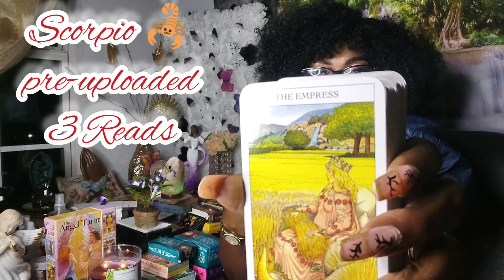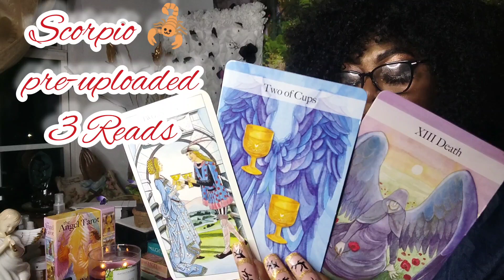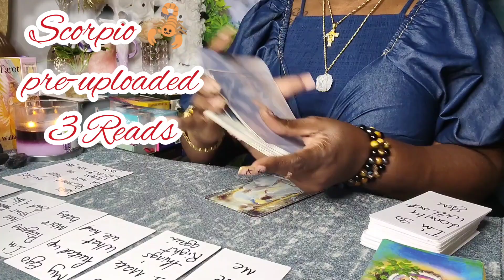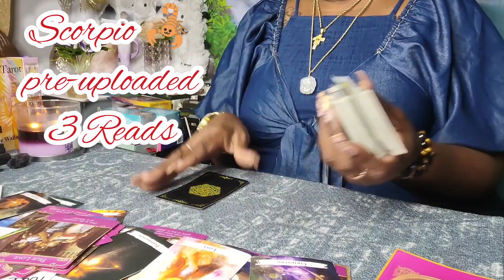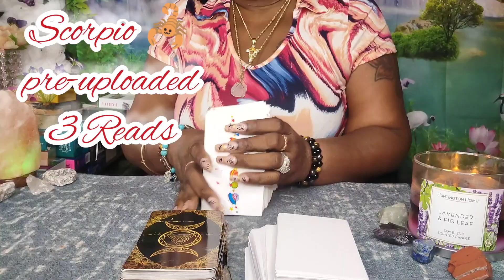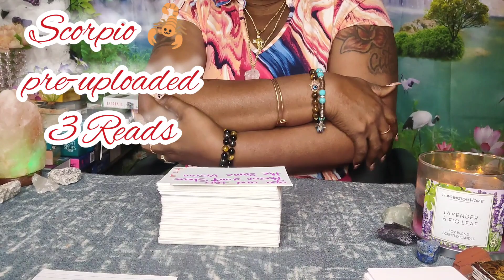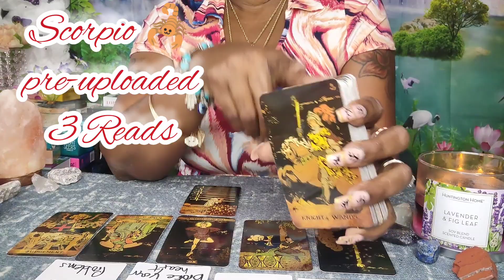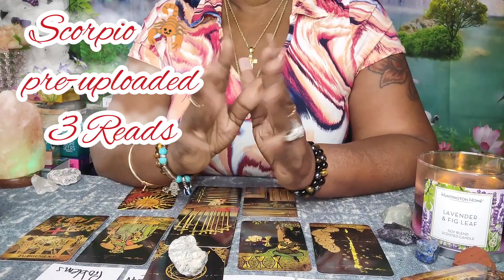SCORPIO♏YOUR EX IS A BIG JOKE🤣NOBODY IS TAKEN DM SERIOUSLY🙅🏿UR ON A NEXT LEVEL OF MANIFESTATION🤑💕